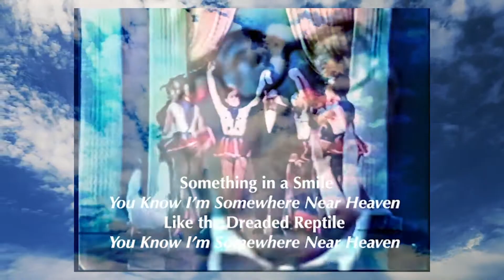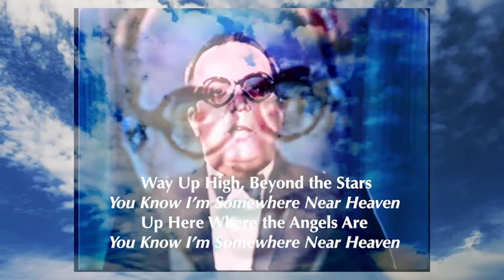Somewhere Near Heaven HD